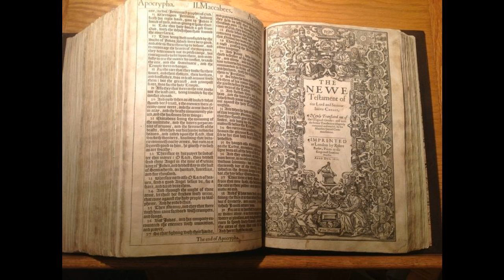Psalm 78 - KJV - Audio Bible - King James Version 1611 Dramatized 1611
Psalms 78 - KJV - Audio Bible - King James Version 1611 Dramatized 1611 SUPPORT OUR MINISTRY BY CLICKING ON ALL THE ADS POSSIBLE PLEASE. this way we are paid some money from the Advertizers.